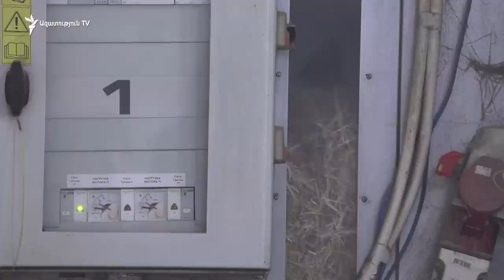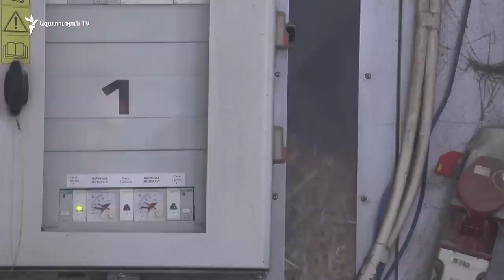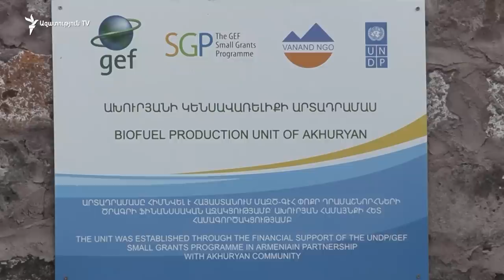Բիովառելիք՝ փայտի փոխարեն